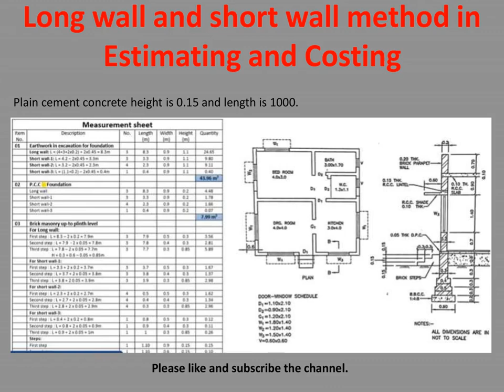Long wall and short wall method in Estimating and Costing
This construction video tutorial briefly explains long wall short wall method of estimation that is useful for building estimation.